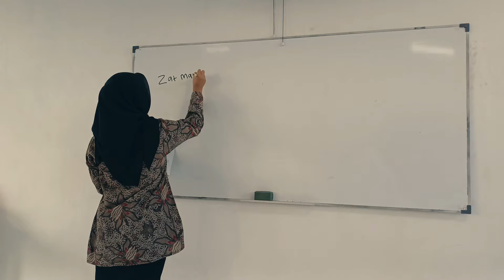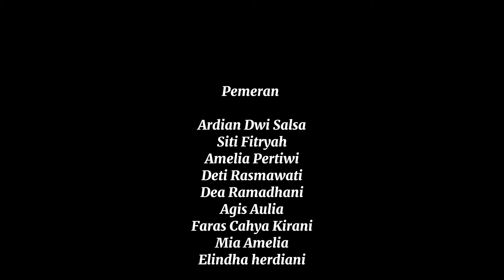Festival Film Pendek Profil Pelajar Pancasila 2024 | DEKAP | kelas XII IPS 2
Festival Film Pendek Profil Pelajar Pancasila
SMAN 1 JAWILAN

🎬Judul :  DEKAP

📚Sutradara  & Penulis
Liana

📚Editor & Kamera
Liana

📚Cast
ARDIAN DWI SALSA
SITI FITRYAH
AMELIA PERTIWI
DETI RASMAWATI
DEA RAMADHANI
AGIS AULIA
FARAS CAHYA KIRANI
MIA AMELIA
ELINDHA HERDIANI